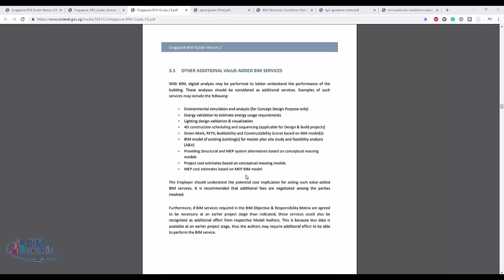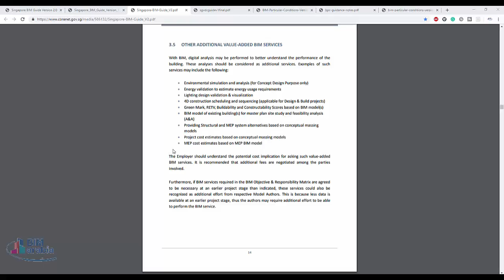OTHER ADDITIONAL VALUE ADDED BIM SERVICES